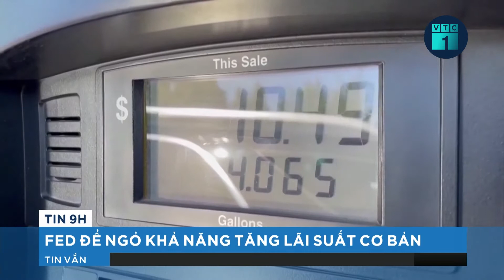Bản tin sáng 22/4: Đà Nẵng tiêm vaccine Covid-19 cho trẻ 6 - 11 tuổi đợt đầu tiên | VTC1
VTC1 | Bản tin sáng 22/4: Hôm nay, hơn 10.000 trẻ em từ 6 đến dưới 12 tuổi tại thành phố Đà Nẵng sẽ được tiêm vaccine phòng Covid-19 đợt đầu tiên.